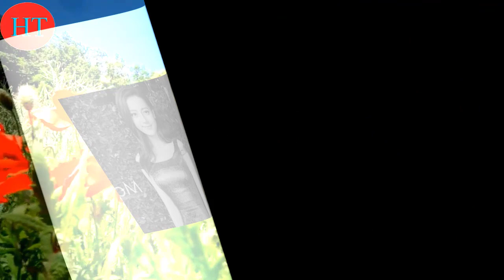迪丽热巴早期写真曝光，1小时阅读量超过480万，气质状态有争议